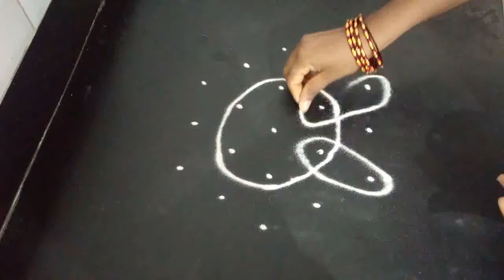5*3interlaceddot neli,melikala muggulu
Hi friends,